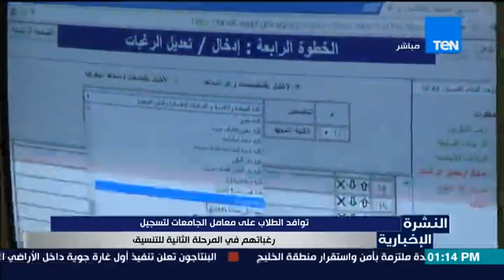النشرة الإخبارية - توافد الطلاب على معامل الجامعات لتسجيل رغباتهم فى المرحلة الثانية للتنسيق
النشرة الإخبارية من حلقة 4-8-2015